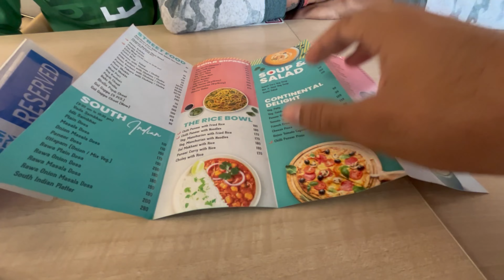GOPRO CAMERA CRICKET 📸| WHOLE TEAM OUT OF TOUCH🥵 |VILLAGE CRICKET POV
T20 Cricket ,GoPro camera cricket match🏏 | Team out of form  | Oppostion outplayed us and they beat us

T20 cricket tournament organized by the Cricket Ground Staff's. Top Teams and Players show their talent here.

All content is copyright protected & managed by the owner of this Channel.
IF Any Questions Regarding cricket you can ask in the comments section.